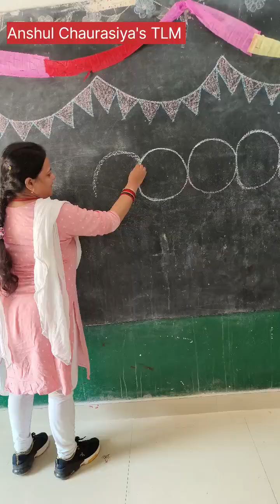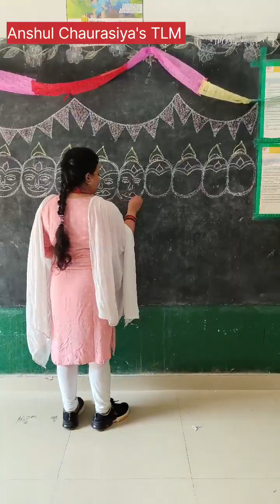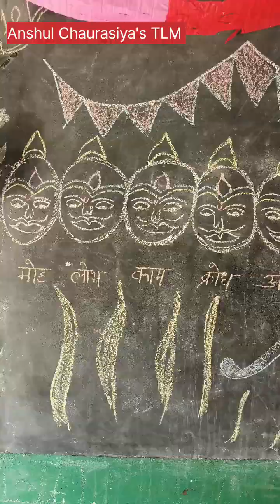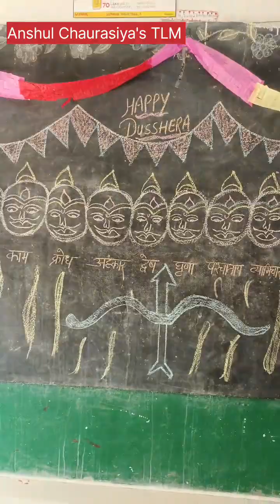Dusshera Special Drawing & Poem ll दशहरा की कविता ll दशहरा के लिए कला😱😱@Anshul_chaurasiyas_tlm